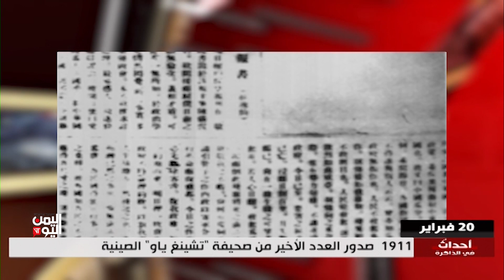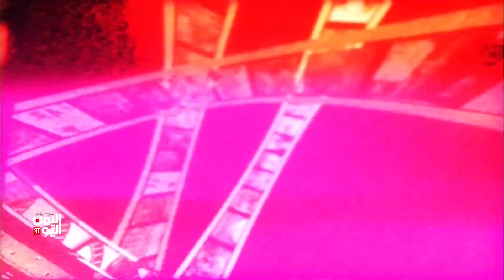برنامج أحداث في الذاكرة ( 20 فبراير ) إعداد وتعليق عيسى العزب